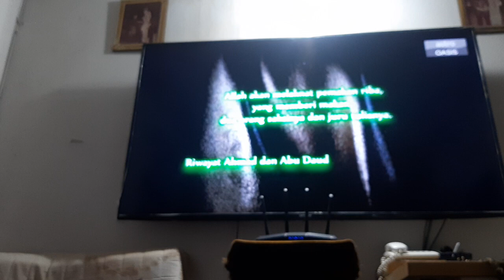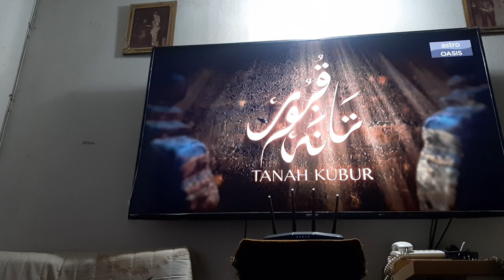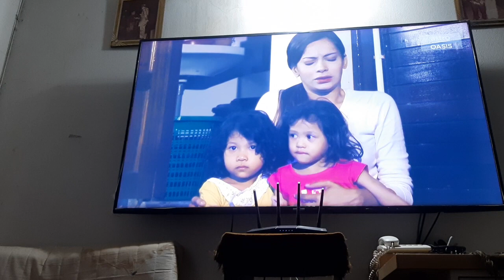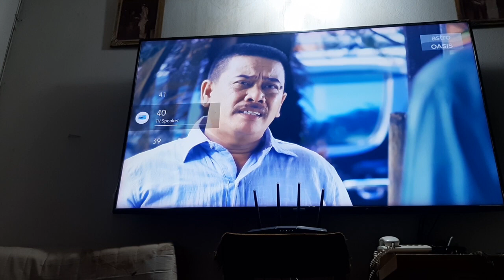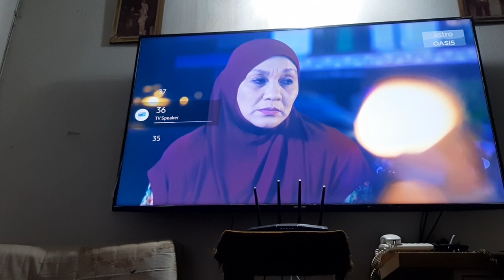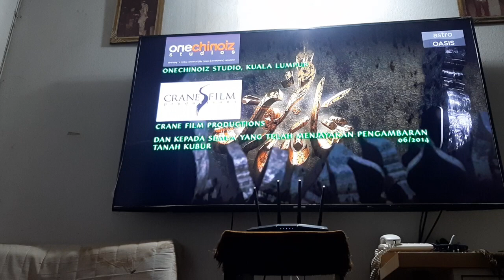TANAH KUBUR MUSIM 11 EPISODE 7 MAYAT TERAPUNG